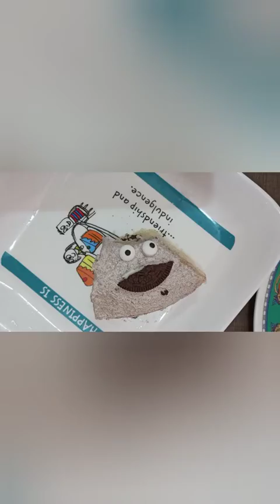Halloween Vlog By my Younger🎃 Sister Room decor ☠️mini celebration ❤️yum cake 🍰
hi
I have put two special video for Halloween hope u like it
This is my first vlog type of😎 by my sis.
byeee
Till new video😎😎😎🔥❤️